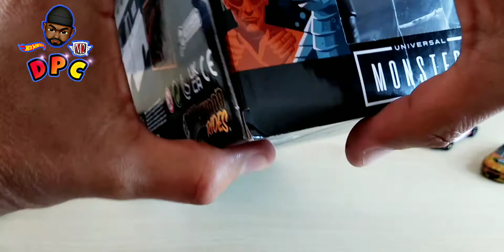No se pierdan de todo lo que caze en el tianguis navideño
Esta es la segunda parte de mi cacería en el tianguis navideño aquí en su humilde casa les enseñaré todo lo que salio y un jugetito que me compre no te pierdas mi video diecast diecastcollection diecastcars.